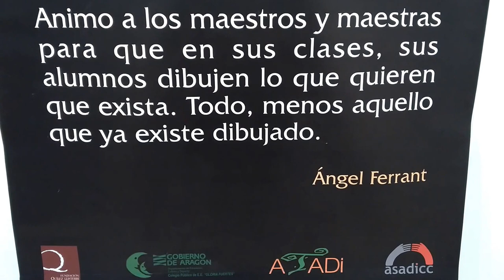Exposición 'Arte de todos para todos' en Híjar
'Arte de todos para todos' en la Sala de Arte Contemporáneo del Centro de Estudios del Bajo Martín en Híjar. Hasta el 2 de enero. Obras de los usuarios de los centros ATADI (Alcañiz, Alcorisa, Andorra, Maestrazgo, Valderrobres), ASADICC de Caspe y el Colegio Gloria Fuertes de Andorra comisariadas por la Fundación Quílez Llisterri.